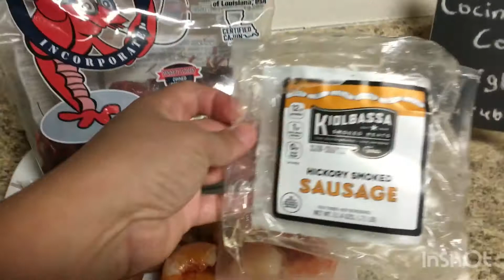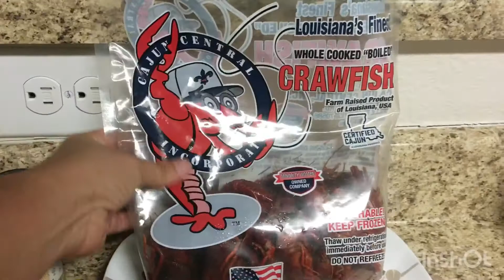Como preparar Crawfish al estilo Louisiana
10 camarones #26-30
15 Crawfish
2 sausage
El jugo de 2 limones amarillos
Ajo,cebolla,paprika y pimienta con limón en polvo
Sal a gusto
Old Bay a gusto
Shrimp & Crab Boil una bolsa
4 mazorcas (Elote) pequeñas
1/2 cebolla
6 dientes de ajo grandes
2 hojas de laurel
1 taza de mantequilla
1/4 taza de la misma agua donde hervirlos todo